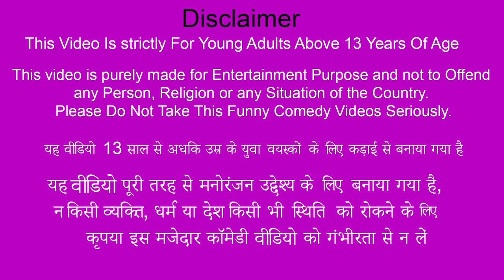Teen Magical Fisherman Fish Curry Cooking Recipe Fish Fry Street Food Hindi Kahaniya Moral Stories